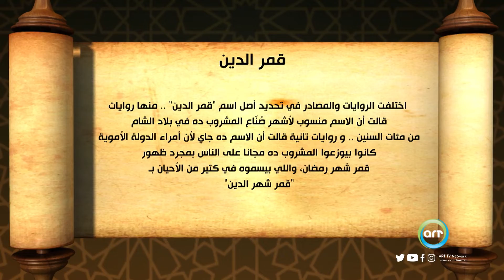أصل الكلمة رمضان | قمر الدين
ايه هو اصل كلمة  قمر الدين؟